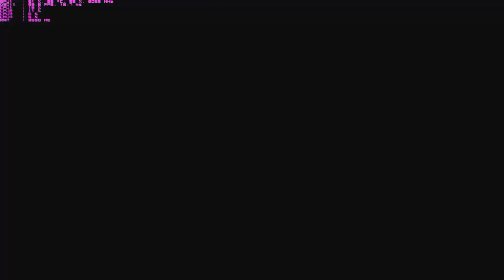Assassin's Creed IV Black Flag: GTX 1060 - i5 4460 8GB RAM (Part 1)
Assassin's Creed Black Flag Part 1

GPU: GeForce GTX 1060 6GB
CPU: Intel(R) Core(TM) i5-4460  CPU @ 3.20GHz
Memory: 8 GB RAM (8GB RAM usable)
Current resolution: 1080p
Operating system: Microsoft Windows 8.1